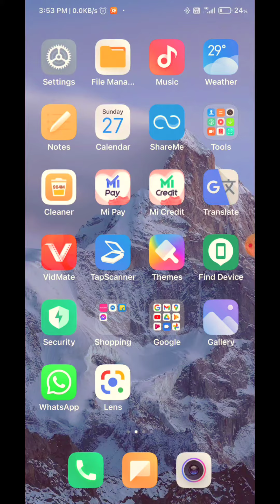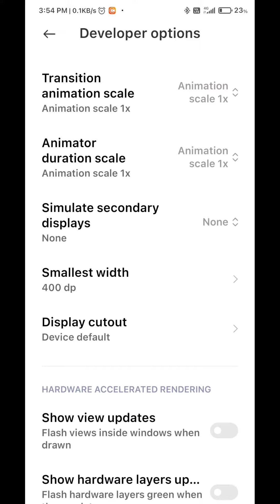Free Fire Me Headshot Kaise Mare 2021 Settings to Hack😁😁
freefirebr

freefireoficial

games

pubgmobile

freefire